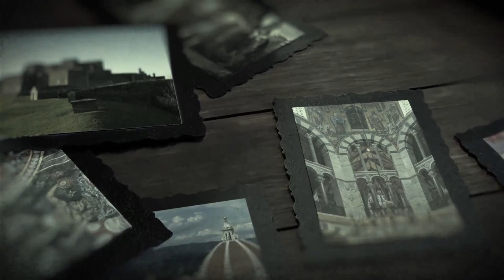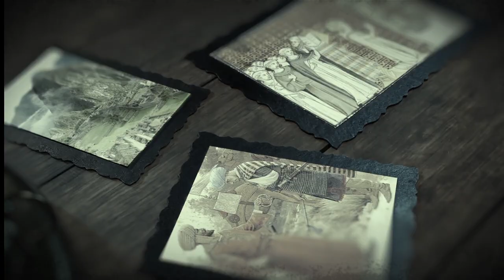Bonus Instructor Materials Episode #3 - Advocating for OER Materials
Listen as the team discusses ways and research that can help administrators approve using OER in your courses.